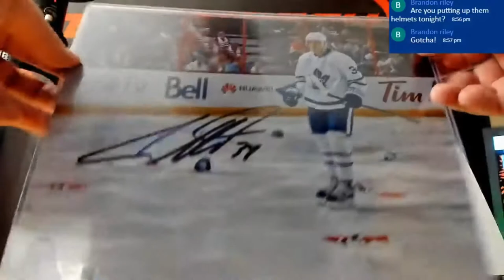20 21 TOP NOTCH PHOENIX BREAK CUSTOM HOCKEY MEMORABILIA NEW SERIES 2 BOX BREAK # 16